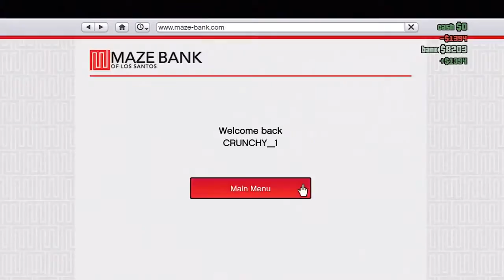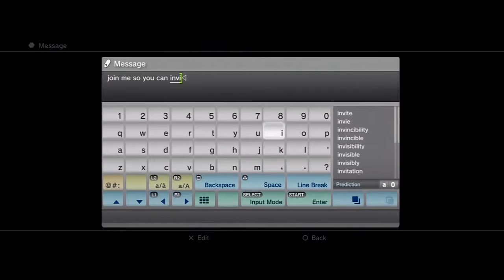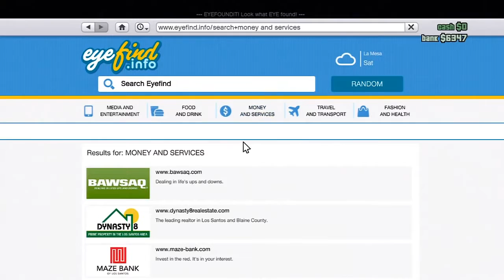GTA 5 ONLINE PART 8SHOOT THE COPS!!!